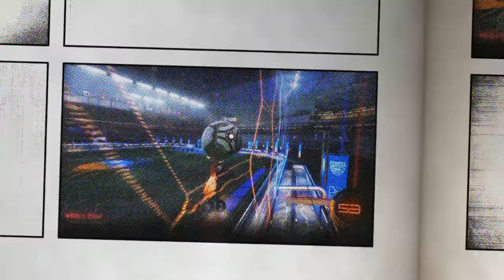DYLAN present party girl* ;)